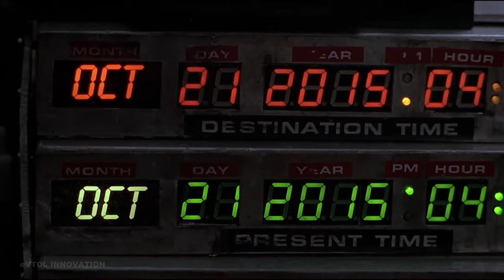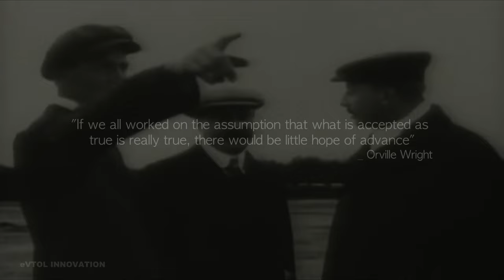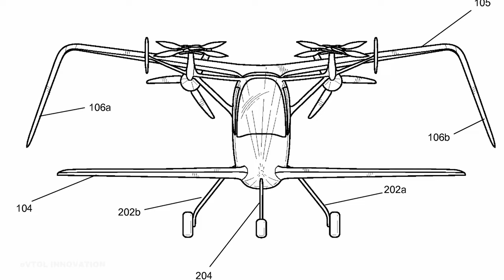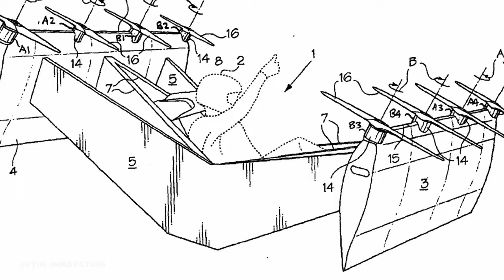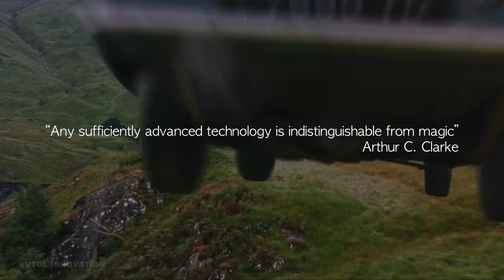How Google's co-founder, Larry Page, is building a Flying Car Empire. The untold story.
Get your product, service, or content in front of an audience of 231,500 viewers per video [Average]

Flying cars have been our desire for more than 100 years. We were promised to have them around by the early 2000s but they never happened. In 2010,  a successful entrepreneur and ambitious visionary with deep enough pockets embarked on a mission to bring Flying Cars to the masses.

Recommended Video:
📺 The company Elon Musk wishes he had founded. The Lilium eVTOL Jet, no Tesla Airplane eVTOL Jet $QELL.

While his fellow entrepreneur billionaires are focused on the Space race. Jeff Bezos with Blue Origin, Elon Musk with Space X, and Richard Branson with Virgin Galactic, google's co-founder, Larry Page, is decided to make flying cars a reality.

Larry Page’s ambitions were bigger than one single aircraft.  Page acquired Opener, then known as SkyKar, in 2014. Marcus Leng, Opener's founder, came up with his aircraft concept even before Kroo, in 2009. The prototype took off to the air for the first time at his home in 2011. In 2012, Marcus made a patent application that describes something very similar to the current Opener's BlackFly.

Sebastien Thrun ultimately brought zee aero under his control and the kitty hawk brand.  But Opener's CEO, Marcus, continued to report directly to Larry Page.

Larry Page is embarking on a bold attempt to corner the market for flying cars as it emerges, hedging his bets with multiple aircraft companies. Wisk, Kitty Hawk, and Opener, three of the world’s most advanced flying car projects, compete for Larry attention and funding. These three evtol projects were possible by the vision and wealth of an entrepreneur and it will pay as the future of personal air transportation takes off.

BCH 👉 1JRTiZg8TWWPajuue9EntM15q7c7TMZTuZ
BTC 👉 1JRTiZg8TWWPajuue9EntM15q7c7TMZTuZ
ETH 👉 0x9041e9c8694a05b6c0c4c575cf719f1062f28e4f

1)This video has no negative impact on the original works (It would actually be positive for them)
2)This video is also for teaching purposes.
3)It is transformative in nature.
4)I only used bits and pieces of videos to get the point across where necessary.